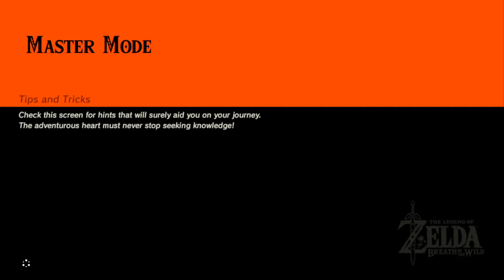Breath of the Wild Master Mode Part 1: Marauder Life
This is for you Dan
Marauder life is not an easy one starting out.